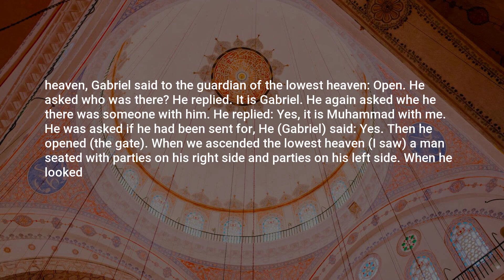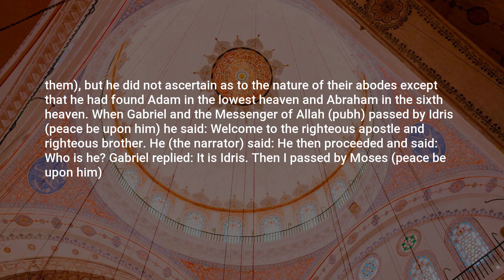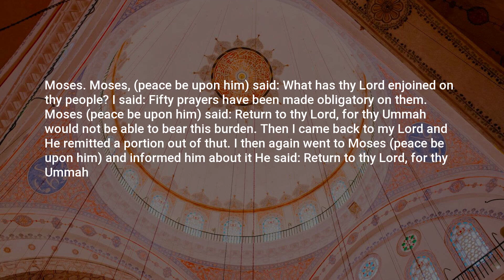Sahih Muslim, Hadith: 414, The Book of Faith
Assalamu Alaikum,